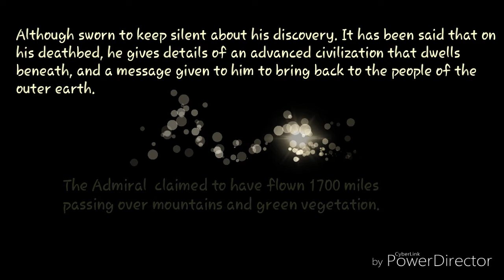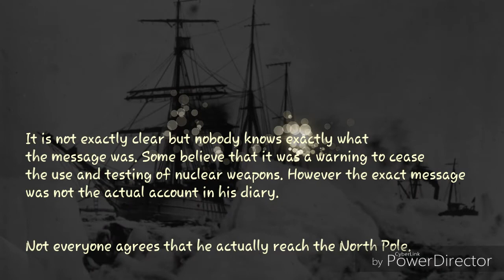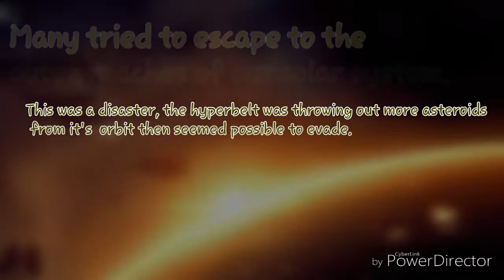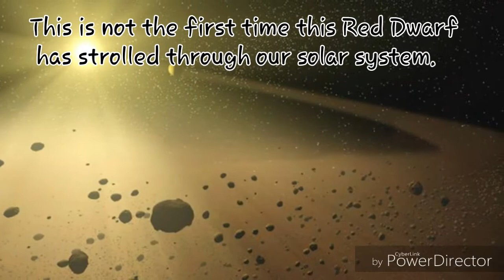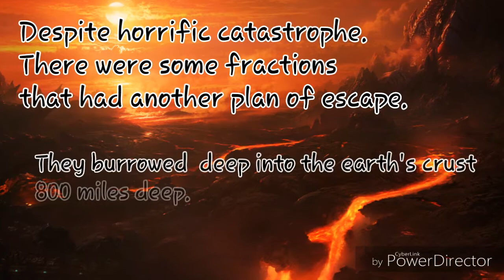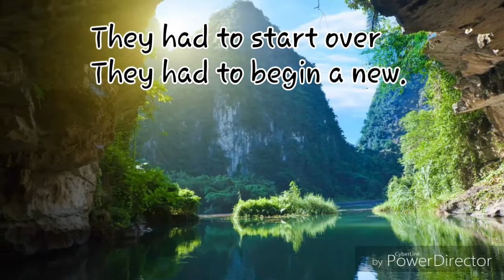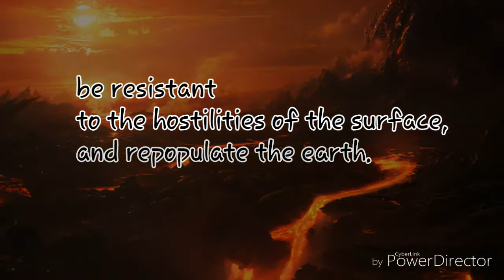Agartha Part 2 The Inner Earth.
In ancient civilization escapes impending doom, deep inside the earth.